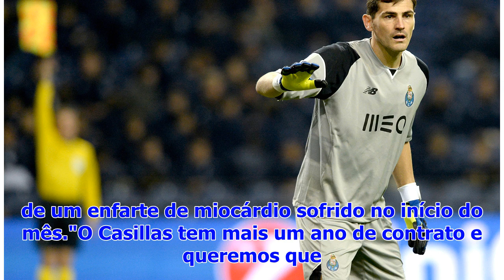Casillas vai ficar na estrutura do FC Porto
Iker Casillas deve anunciar o fim e carreira, mas isso não significa que possa abandonar o FC Porto. Em entrevista ao jornal O Jogo, Pinto da Costa ga...